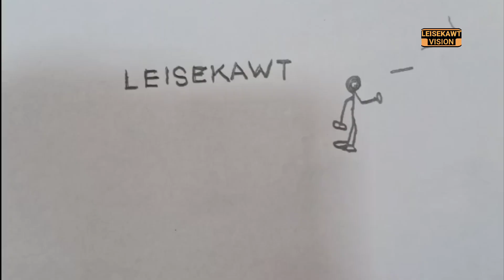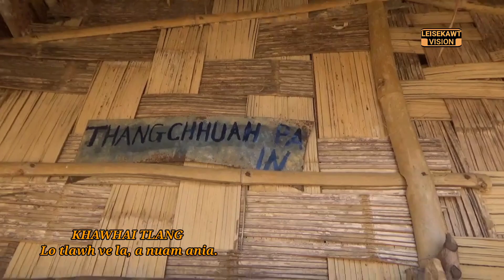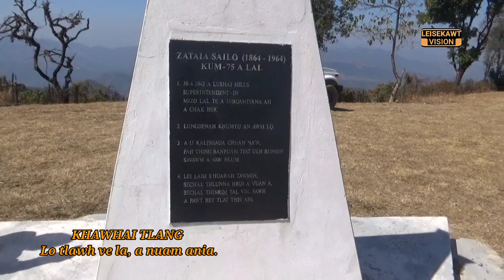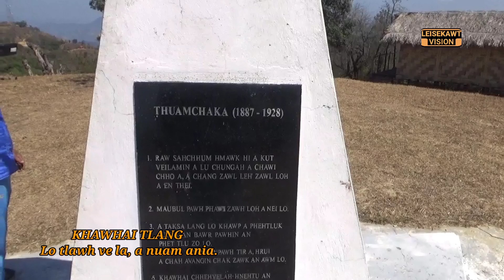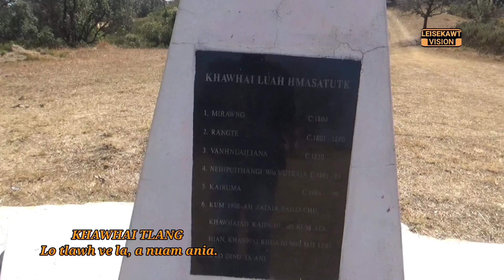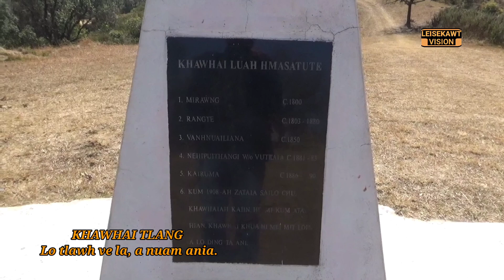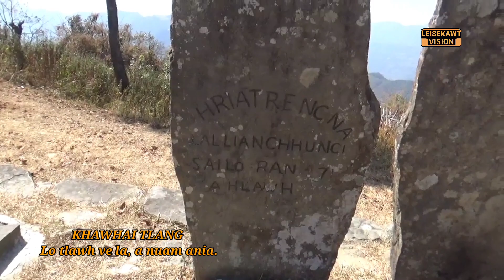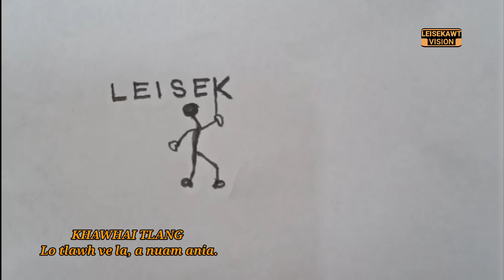Khawhai Tlang ah lo kal ve tawp rawh u...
Mizoram khawvel ah na na na chuan Khawhai tlang tluk a len vah nawmna hi a awmlo mai thei ani.

video hi en phawt mai teh le...